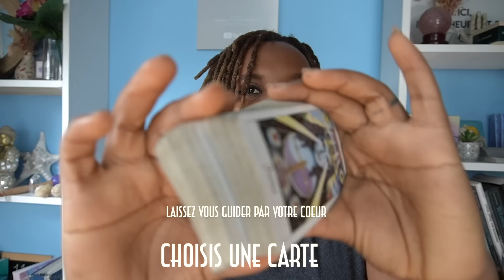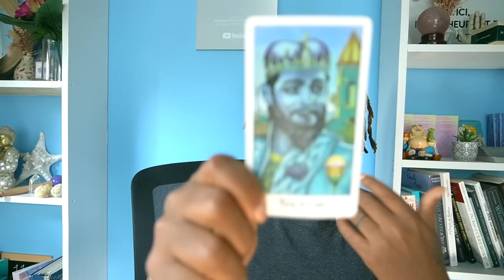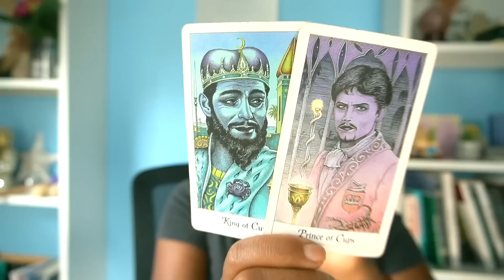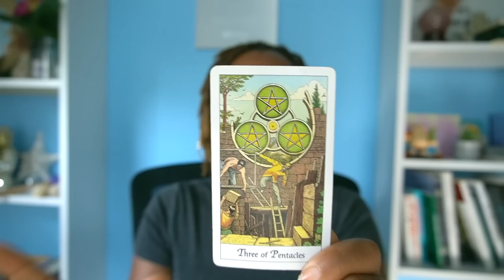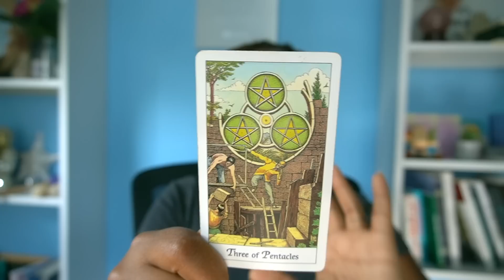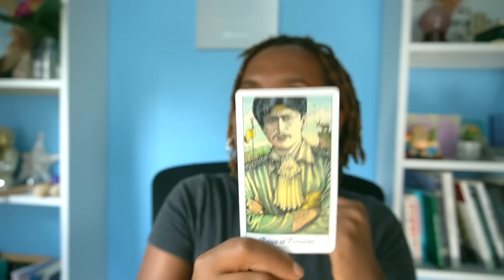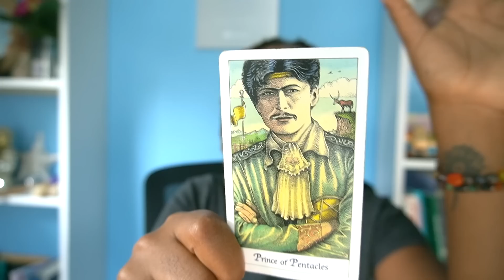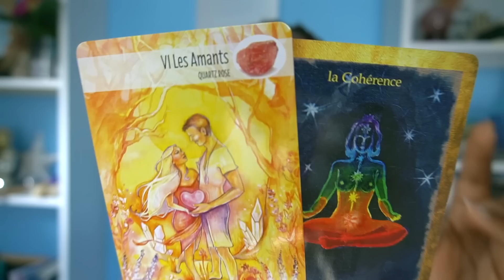GUIDANCE DU MOMENT🔮⚡️CHOISIS UNE CARTE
💚Hello💫 votre guidance du moment

 🔮Choisissez votre Carte 🔮
         🕰Horodatées🕰
00:00 Intro
  2:53 ✨Image 1
14:53 💫Image 2
28:50🌟Image 3

📲 ▸  Aissatoulad1111

Que du plaisir 🦋 La vie est magique 💚Prenez uniquement ce qui raison.